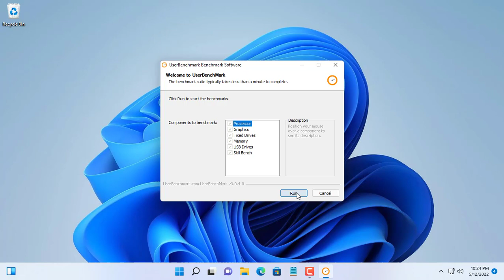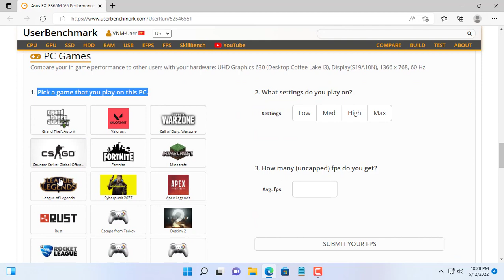How to check the health of computer components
The reason for your computer to run slowly. You will find the cause in this video
RAM 32GB
RAM DDR5 32GB (2x16GB)